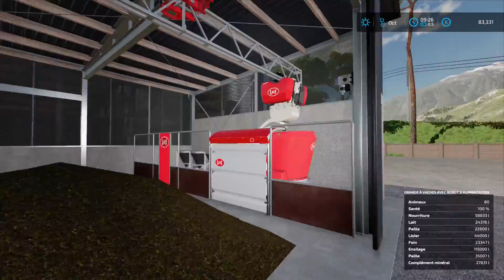NEW HOLLAND FR 920 : Chaffing sorghum, canola and maize ! ⭐️ Farming Simulator 22 ⭐️ PlayStation 5